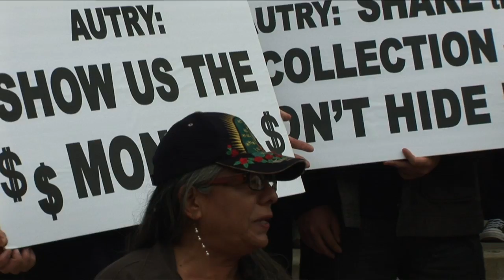Open the Doors of the Southwest Museum-YouTube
The Southwest Museum, which sits on a hilltop in Mount Washington, is the oldest museum in Los Angeles, a historic landmark, a testament to longevity in a town without much of that.

For decades, it housed and displayed objects from a world-class collection of Native American and Latin American artifacts. But age — the museum will be 100 years old next year — along with the Northridge earthquake and financial troubles took their toll. In 2003, the museum officially merged with the larger Autry Museum of Western Heritage, which is located in Griffith Park and was founded in 1988 by its namesake, the Hollywood cowboy Gene Autry, the Western actor Monte Hale and their wives.

But despite merger documents promising that the Southwest and the Autry would seek to remain separate — both physically and organizationally — the larger one has essentially swallowed the smaller one and provoked nearly a decade of bitter feuding between the Autry and a group called Friends of the Southwest Museum Coalition, which is dedicated to making the Southwest a fully functioning museum again.

There's no question that much good has come out of the merger. The Southwest was desperate for help in 2003, and its board found a benefactor in the Autry. With the help of the Federal Emergency Management Agency and state funds, the Autry repaired extensive earthquake damage to the building. The Autry also spent several million dollars of its own managing the Southwest and conserving its collection of 200,000-300,000 artifacts, most of which are now stored safely in a new state-of-the-art facility in Burbank.

But the Southwest has been mostly shuttered for seven years, much of that time for repairs. Only last month did it reopen one gallery for a modestly scaled exhibit — solely on Saturdays, for just six hours.

Meanwhile, the Autry got lots out of the deal. For years it had offered little more than a charming collection of cowboy and Old West memorabilia, but it has grown in stature as a museum, in part because of its acquisition of the Southwest's collection.

Today, the Autry would like to turn the Southwest building into a high-end multipurpose cultural center — perhaps with symposia or live programming — says W. Richard West Jr., the chief executive of the Autry. The building might still exhibit a tiny bit of the collection, but it would never again be the main repository of it. Trying to reopen the 99-year-old building as a museum is an exercise in nostalgia, West says. Friends of the Southwest says that what the Autry is doing is a betrayal of trust — and of the merger agreement.

Certainly the Autry has done a good job conserving the collection. And the priority going forward should be to preserve the artifacts and to make sure they are seen by the widest possible audience.

But the Autry also has a responsibility to make more of a good-faith effort than it has so far to restore the Southwest as a museum. The merger agreement calls for the collection to be located there. True, the document includes contingencies letting the Autry off the hook if a "master plan" — to be drawn up after the merger — shows that restoring the building as a museum is not feasible. And sure enough, the Autry now has such a master plan. But the merger document also says that regardless of the master plan, the "hope" is to "restore the site to its original glory."

West says it would be exorbitantly expensive to transform the Southwest into a 21st century museum. What's more, even if it were transformed, it still would not be viable, he says. Attendance dwindled from 31,000 in 2005 to 24,600 in 2006, the last year it was fully open.

No doubt it would be a significant challenge to run the Southwest six days a week like the Autry runs, well, the Autry. But the fact is that the Autry did promise to try to revive the old museum, not merely move the collection elsewhere.

The Autry should continue to look for a way to run the Southwest — and promote it — as the unique museum it is. That doesn't mean it has to be open all week long. And the Autry should look for private or public partners to help share the operation of the Southwest. But it should not turn the Southwest into a garden-variety cultural center until there has first been a serious attempt to rehabilitate it as a museum.